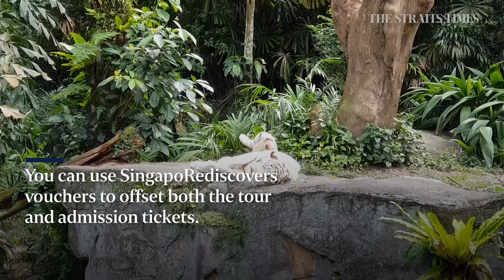See animals at the Singapore Zoo in a new light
Guided zoo tour, Zoo - Declassified! will help you see the animals at Singapore Zoo in a new light. Read the story